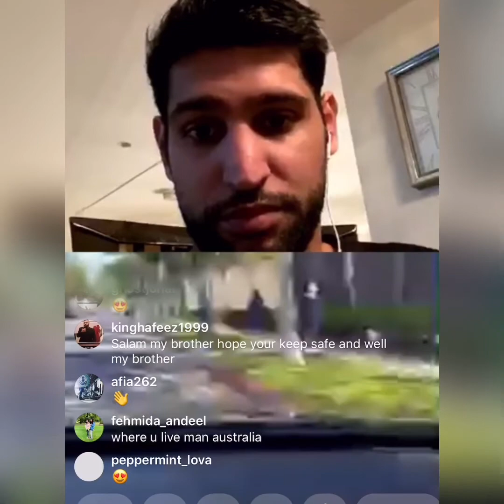Amir khan on helping out 10,000 families